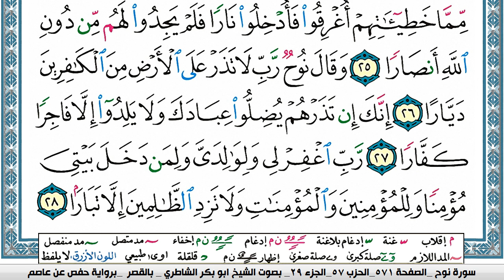سورة نوح مكتوبة Surah Nouh ابو بكر الشاطري Abu Bakr Al-Shatri | القرآن الكريم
سورة البقرة
سورة ال عمران
سورة النساء
سورة المائدة
سورة الأنعام
سورة الأعراف
سورة الأنفال
سورة التوبة
سورة يونس
سورة هود
سورة يوسف
سورة الرعد
سورة ابراهيم
سورة الحجر
سورة النحل
سورة الإسراء
سورة الكهف
سورة مريم
سورة طه
سورة الأنبياء
سورة الحج
سورة المؤمنون
سورة النّور
سورة الفرقان
سورة الشعراء
سورة النّمل
سورة القصص
سورة العنكبوت
سورة الرّوم
سورة لقمان
سورة السجدة
سورة الأحزاب
سورة سبأ
سورة فاطر
سورة يس
سورة الصافات
سورة ص
سورة الزمر
سورة غافر
سورة فصّلت
سورة الشورى
سورة الزخرف
سورة الدّخان
سورة الجاثية
سورة الأحقاف
سورة محمد
سورة الفتح
سورة الحجرات
سورة ق
سورة الذاريات
سورة الطور
سورة النجم
سورة القمر
سورة الرحمن
سورة الواقعة
سورة الحديد
سورة المجادلة
سورة الحشر
سورة الممتحنة
سورة الصف
سورة الجمعة
سورة المنافقون
سورة التغابن
سورة الطلاق
سورة التحريم
سورة الملك
سورة القلم
سورة الحاقة
سورة المعارج
سورة نوح
سورة الجن
سورة المزّمّل
سورة المدّثر
سورة القيامة
سورة الإنسان
سورة المرسلات
سورة النبأ
سورة النازعات
سورة عبس
سورة التكوير
سورة الإنفطار
سورة المطفّفين
سورة الإنشقاق
سورة البروج
سورة الطارق
سورة الأعلى
سورة الغاشية
سورة الفجر
سورة البلد
سورة الشمس
سورة الليل
سورة الضحى
سورة الشرح
سورة التين
سورة العلق
سورة القدر
سورة البينة
سورة الزلزلة
سورة العاديات
سورة القارعة
سورة التكاثر
سورة العصر
سورة الهمزة
سورة الفيل
سورة قريش
سورة الماعون
سورة الكوثر
سورة الكافرون
سورة النصر
سورة المسد
سورة الإخلاص
سورة الفلق
سورة النّاس
القران الكريم
المصحف كامل

KonoozAlhuda
konoozalhuda
konooz
Konooz Alhuda
كنوز الهدى,
كنوز الهدي,
كنوز,
الهدى,
الهدي,
قران كريم
قرآن كريم
قرءان كريم
قران
قرآن
قرءان
القران الكريم
القرآن الكريم
القرءان الكريم
القران
القرآن
القرءان